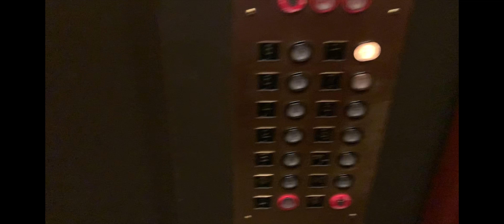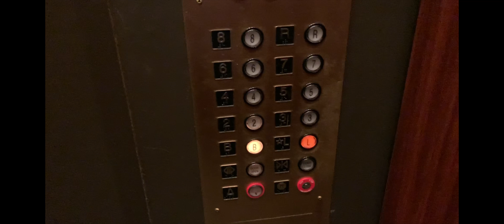OTIS traction elevators @ Kettering Tower parking garage Dayton, OH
(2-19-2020) These are pretty basic and boring elevators, but this for SURE isn't the worst mod I have seen... In case you were wondering, as far as I know, the main elevators at Kettering Tower that go up to the top floor are just like these.  I looked up pictures of them somewhere online,  and they were very basic, and generic looking.  But, since I'm coming out here again pretty soon, I will be SURE to check them out for sure when I make my trip out in June or July.  They could have just had their call stations replaced, but that doesn't mean they aren't modded on the inside. ;)  Next time I'm here, you guys will find out for sure what they look like. :)